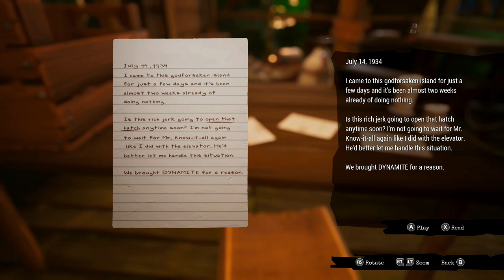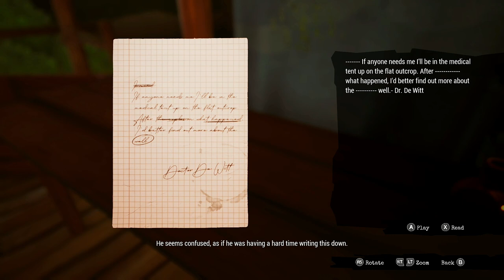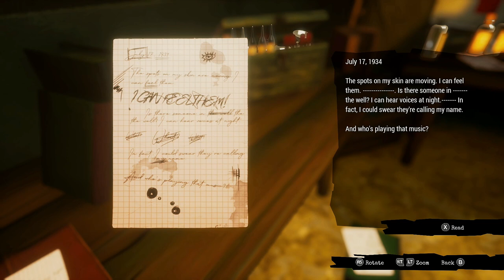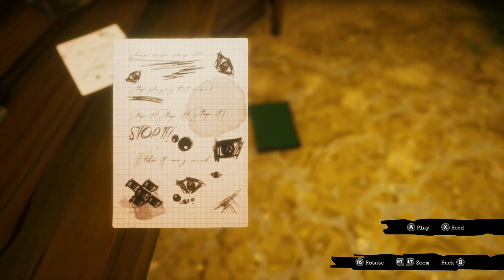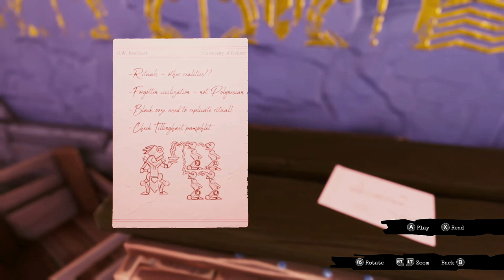CALL OF THE SEA Chapter 2 Walkthrough Gameplay | 100%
Walkthrough Gameplay of Call Of The Sea Chapter 2, 100% complete with all Collectibles, Journal enteries, Murals and Secret Objects.